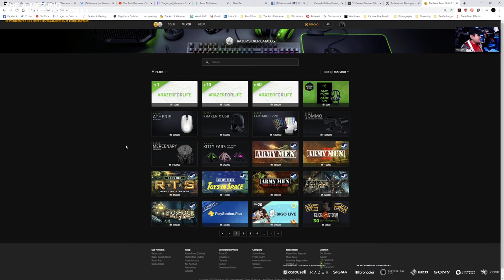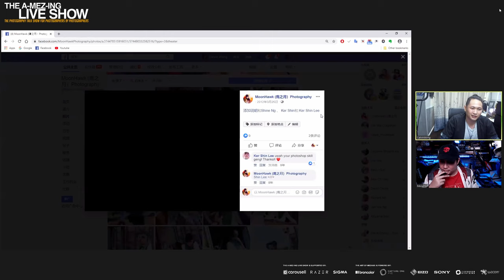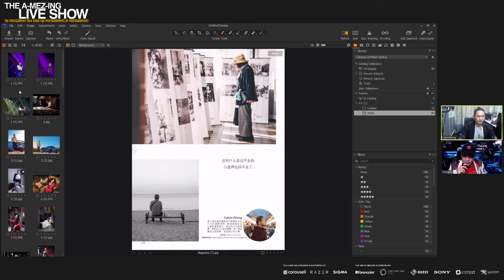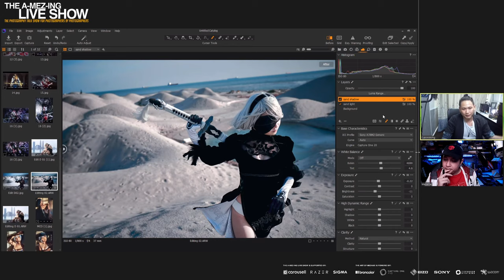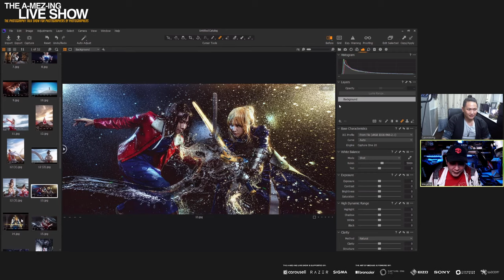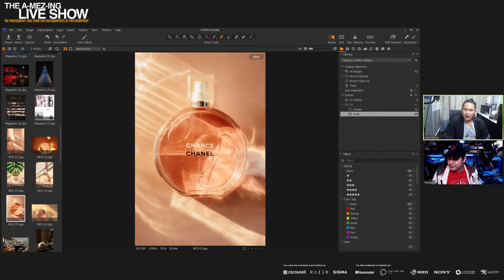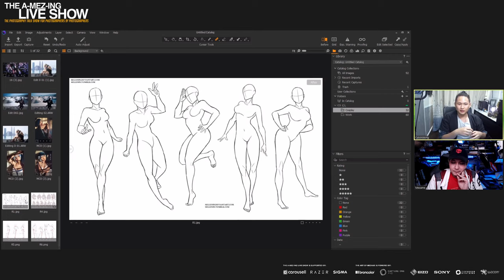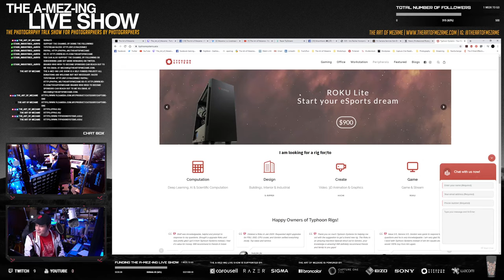Highlight: The A-MEZ-ING Live Show 024 - Calvin Wong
CALVIN WONG is a photographer based in Kuala Lumpur, Malaysia. As one of the Sony Malaysia’s Alpha Gurus, he has an extensive experience in running photography workshops and training sessions. His photos are often published in magazines and exhibitions. He initially began as a cosplay photographer under the MoonHawk Photography branding before taking the leap to do professional photography. He is always constantly seeking to enhance his skills in photography over a decade of practice. Other than photography, he is a certified Image Consultant where he was given a foundation in fashion and the creative arts. In 2016, he launched his own company Calvin Art Gallery, working full-time as a commercial photographer, focused on meeting his client’s needs.